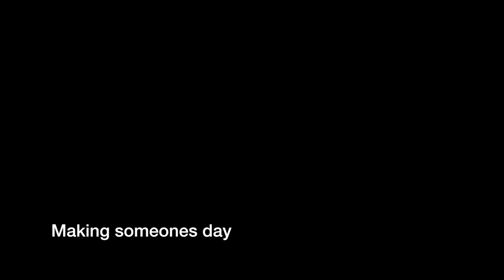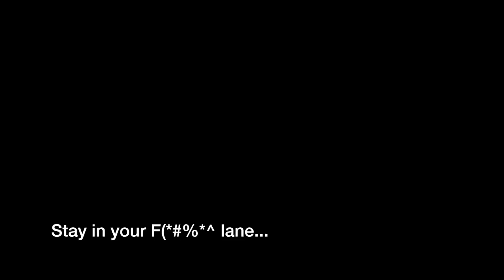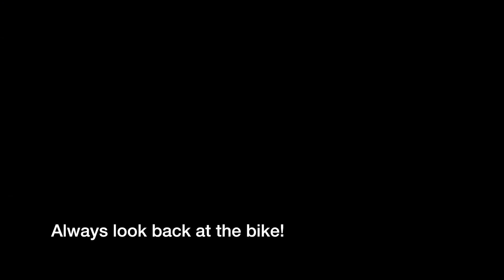Brisbane Bike Moments 8 with SYDNEY TRIP ANNOUNCEMENT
Latest compilation of the stuff I see that doesn't make it into a vlog. Some of it funny, some of it down right dangerous. I commute on the bike everyday and what you see here is about 5% of my riding. I always try and back off and stay clear of trouble but sometimes it happens right in front of you and by pure luck the camera is on and that is what you see in these episodes. Enjoy.

Bike: BMW F800R
Helmet: Arai Vector 2
Gloves: Ricondi
Camera: Drift Ghost S
Mic: Cheap Ebay one

Outro Track and Transition Track: Composed and provided by Captain Cranky.